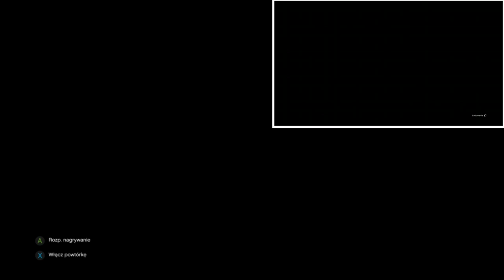MEGA ŁATWE I SZYBKIE GC2F BEZ WYMAGAŃ W KAŻDYM MIEJSCU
FOUNDER:
La Banda Bassotti